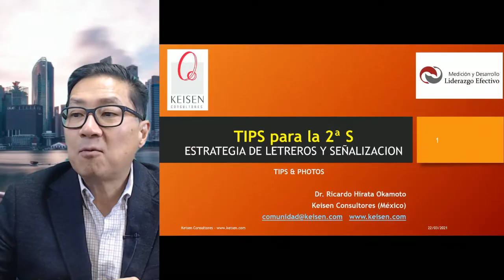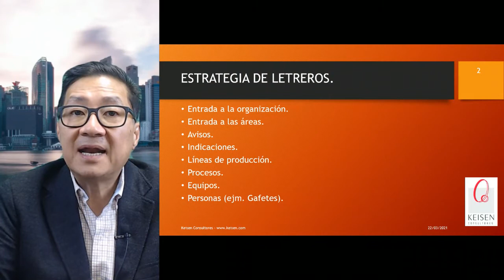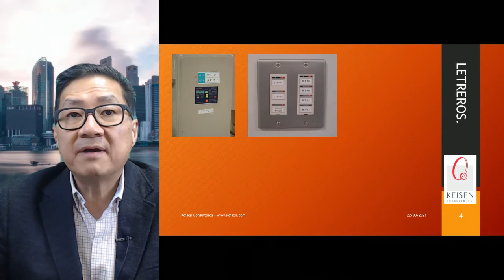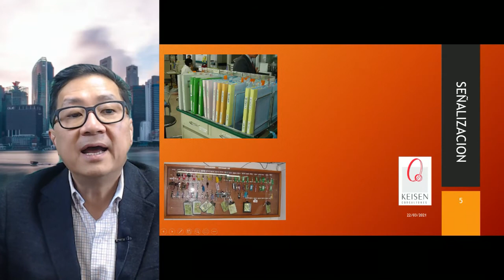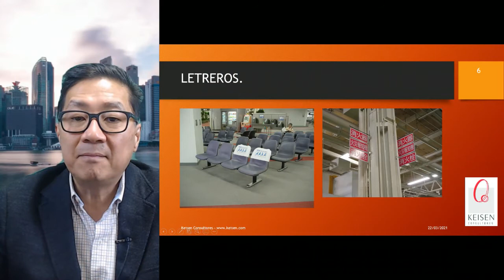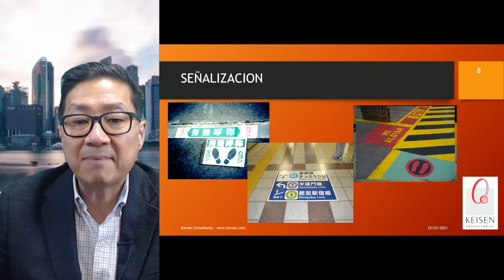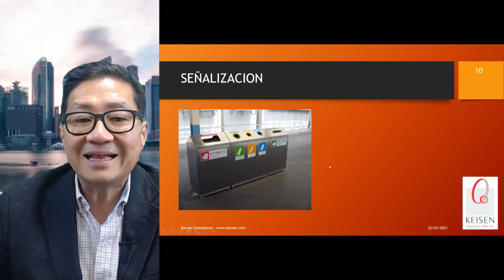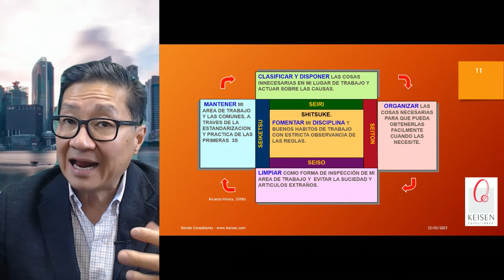015 - Tip 5S: Para la Segunda S (LETREROS Y SEÑALIZACIONES)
En este Tip para la segunda S de las 5S, en la categoría de estrategia de letreros y señalizaciones. Los letreros, etiquetas y señalizaciones que se encuentran en los lugares promueven la disciplina para cumplir lo establecido, respetar las instrucciones o bien estar atentos a las advertencias para estar seguros en todo momento.
Presentado por: Dr. Ricardo Hirata Okamoto